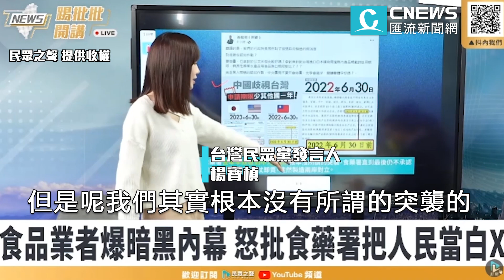鳳梨酥錯當冷凍水餃？林珍羽怒轟：吳秀梅真的該下台【CNEWS】@user-hc8qv6nh7t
CNEWS匯流新聞網記者 陳儀潔 韓羽婕 王聿瀠 陳巧紜 劉宇軒 尹佳嵐 ／台北報導

📍完整直播
【2022/12/20 踢批批開講／完整版】